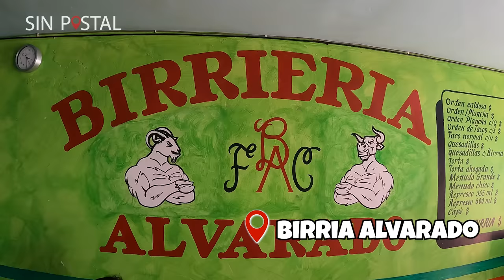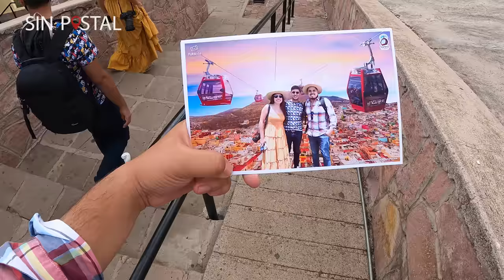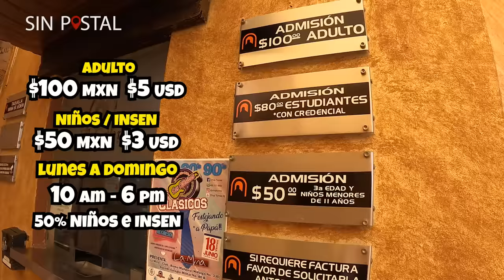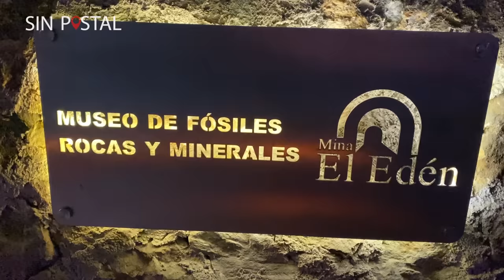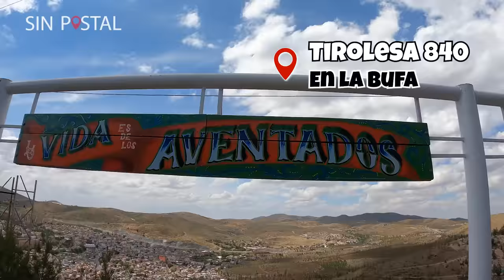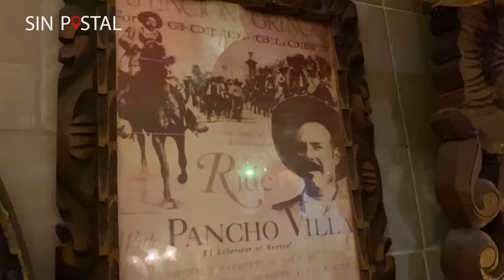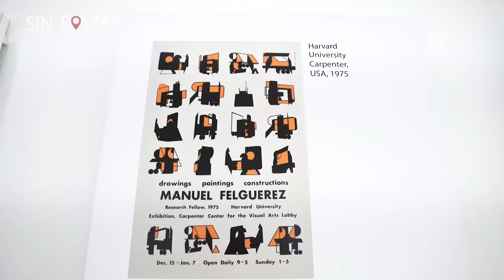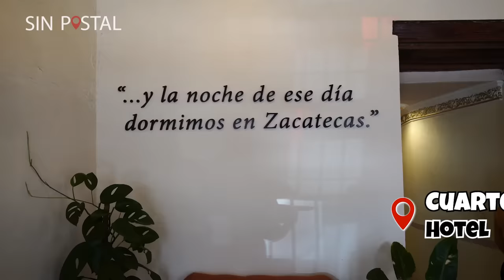ZACATECAS Que hacer 🔴 RECORRIDO COMPLETO ►Comida, precios, teleferico y Mina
Zacatecas es una de la ciudades mas bonitas de MExico es una ciudad colonial caracterizada por sus calles del centro histórico llenas de cantera rosa. Hay varias cosas que hacer en Zacatecas si vienen un fin de semana como lo es disfrutar de su comida, subirse al teleférico, visitar el único museo de arte abstracto en latinoamérica o tomar una bebida en el único bar dentro de una mina en todo el planeta.